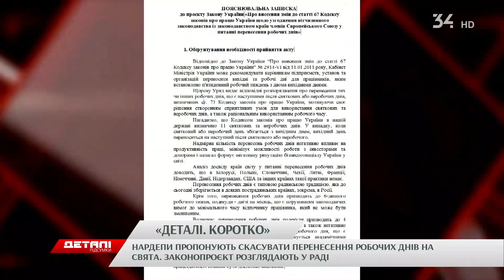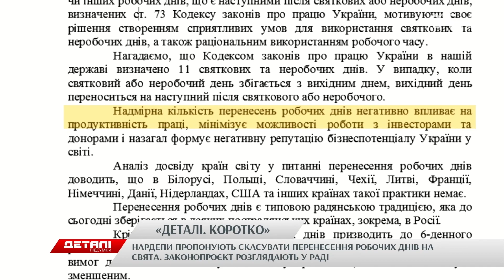Дайджест новин за тиждень: про відміну додаткових вихідних на свята та роботу hr-рів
Про події цього тижня у місті та області розповіла Юлія Черкаська у «Деталях. Коротко». Ви дізнаєтесь, який законопроєкт може скасувати додаткові вихідні на свята та як змінилась робота hr-рів  після відміни трудових книжок. Далі.